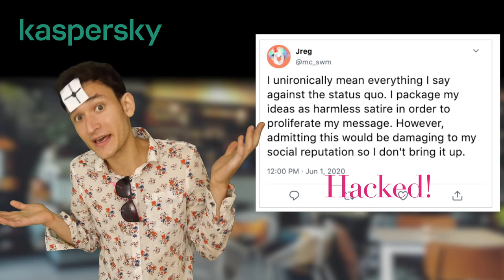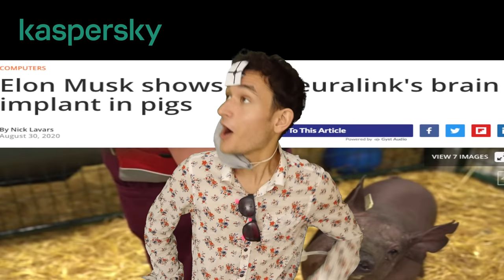Talking To Centrists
Read about the phenomenon of social ratings and the possible effect of their implementation